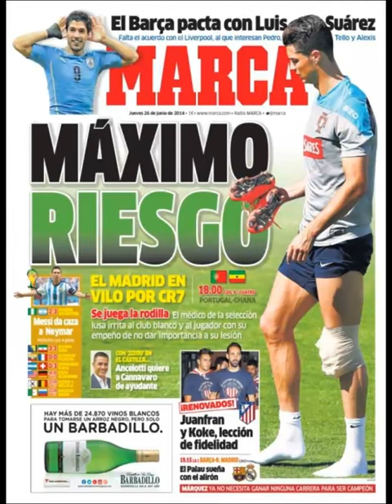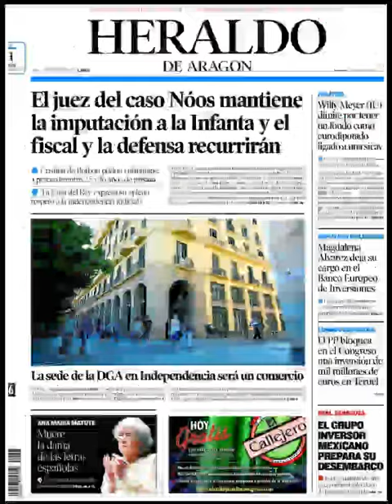Noticias 26 Junio de 2014 Principales Portadas Noticias Diarios Periódicos en España Spain News